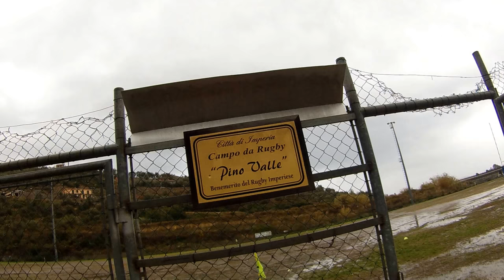Under 14. Imperia Rugby- Cus Genova.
Una bella domenica di fanghi. Imperia Rugby - Cus Genova. 54-17